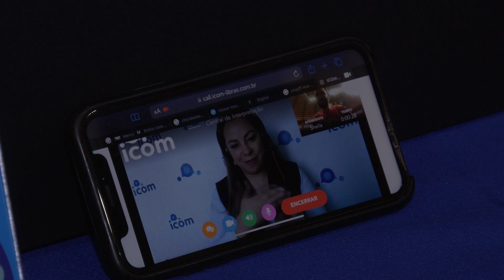Mutirão Dívida Zero acontece em Uberlândia (Reportagem do Jornal da UFU - 26/10/2022)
O Mutirão Dívida Zero começou ontem (25) e segue até amanhã (27). A ação realizada pelo Procon em parceria com a Prefeitura de Uberlândia, tem o intuito de ajudar cidadãos a quitarem suas dívidas. Veja mais detalhes na reportagem de Sara Camelo e Felipe Leonardo.

👉🏼 Você também acompanha a edição completa deste dia, com a entrevista ao vivo sobre planejamento de finanças, no

Ficha técnica:
Apresentadora/Editora-chefe: Larissa Olivera
Produção: Adreana Oliveira e Matheus Minuncio
Reportagem: Sara Camelo
Estagiários: Edivaldo Carvalho e Péricles Hortênsio
Cinegrafia: Felipe Leonardo
Edição de imagens: Fernanda Rosa e Rogério Faustino
Design gráfico: Luísa Cecconello
Intérprete de libras: Priscila Gadelha
Menor aprendiz: Geovanna Damasceno
Técnica: Caio Andrade, Nélio Ladico e Roni Soares
Master: Ronaldo Sobreira
Direção de TV: Rogério Faustino
Diretora executiva: Gislaine Martins